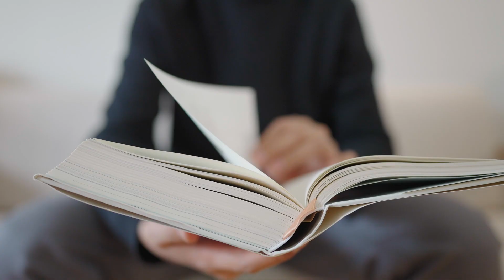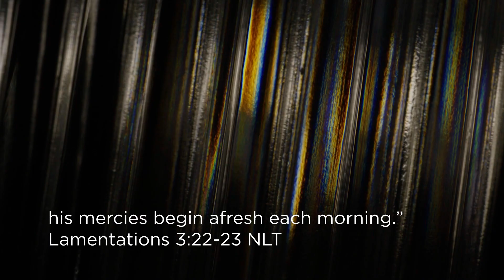New mercies by Manda Alicino